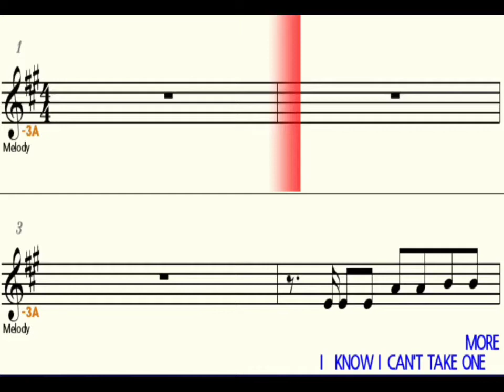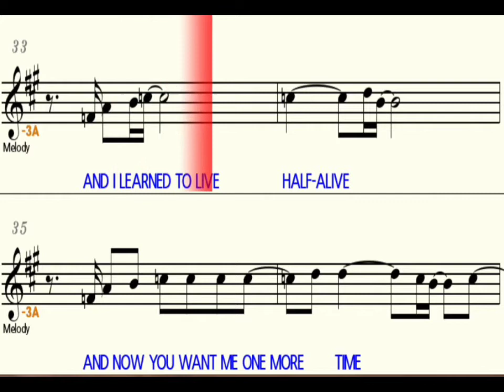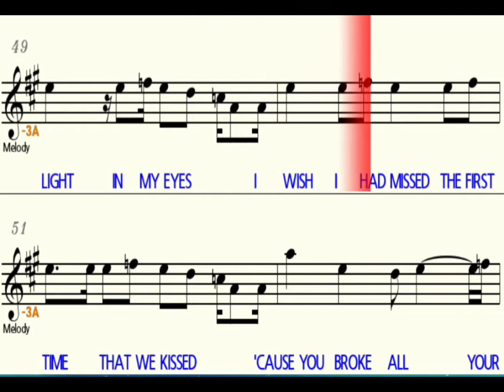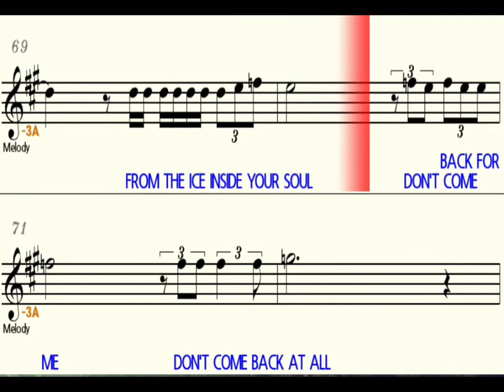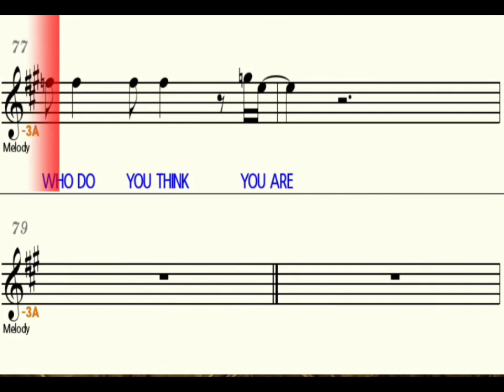Jar of hearts-Christina Perri alto saxophone play along alto sax sheet